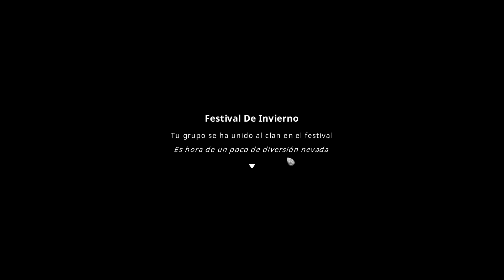ROOTS OF PACHA - MEJORANDO CORRALES AL MAXIMO - EP.29 - GAMEPLAY ESPAÑOL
Vamos a sacarle mas provecho a los animales.